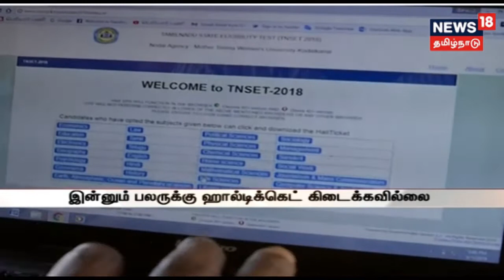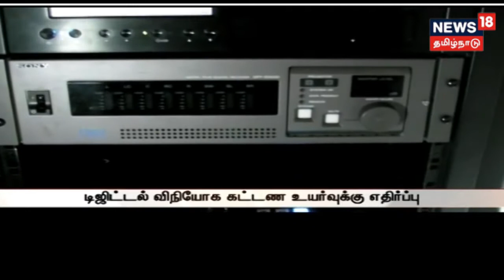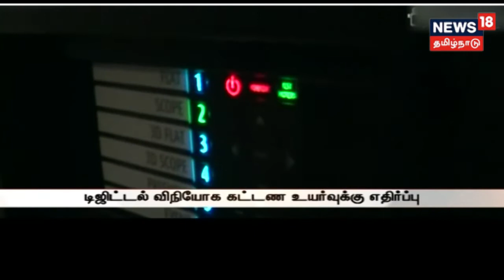ஆந்திராவில் செம்மரம் கடத்த சென்றதாக 85 தமிழர்கள் கைது|மார்ச் 4 ஆம் தேதி செட் தேர்வு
ஆந்திராவில் செம்மரம் கடத்த சென்றதாக 85 தமிழர்கள் கைது|தமிழகத்தில் உள்ள அரசு மற்றும் அரசு உதவி பெரும் கல்லுரிகளில் உதவி பேராசிரியர் பணிக்காக நடத்தப்படும் செட் தேர்வு மார்ச் 4 ஆம் தேதி நடைபெறும்| திருவள்ளூர் மாவட்டம் கும்மிடிப்பூண்டியில் விஷமருந்தி ஒரே குடும்பத்தை சேர்த்த 5 பேர் தற்கொலைக்கு முயற்சி|புதுக்கோட்டையில் வீடுகளில் விளக்கேற்றி நூதன முறையில் போராட்டம் |உதவி ஆய்வாளர் என கூறி மாமூல் வேட்டை -மேலும் கூடுதல் செய்திகளுடன் நியூஸ் 18 தமிழ்நாடு.